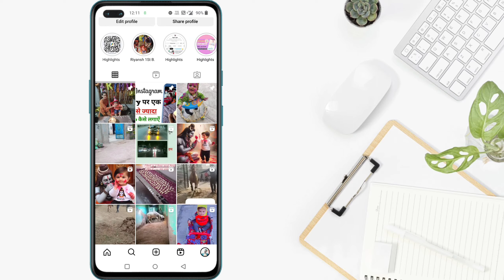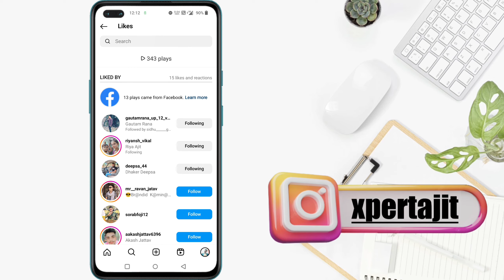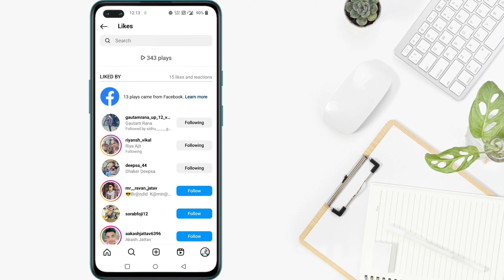Instagram reels kisne kisne dekha kaise pata kare | Instagram pe hamari reel kon kon dekhta hai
Instagram reels kis kis ne dekha hai kaise pata kare | Instagram pe hamari reel kon kon dekhta hai

Query solve 👇
instagram pe hamari reel kon kon dekhta hai. xpert ajit.
instagram reels kon kon dekhta hai kaise pata kare.
instagram reels kisne kisne dekha kaise pata kare.
instagram reels kis kis ne dekha hai kaise pata kare.
instagram reels kis kisne dekha hai kaise pata kare.
instagram reels kon kon dekhta hai kaise Jane. instagram reels kon kon dekha kaise pata kare. instagram par hamari reel kisne dekha kaise pata kare.
who viewed my instagram reels.
how to know who viewed my instagram reels.
problem.
solve.
new video.